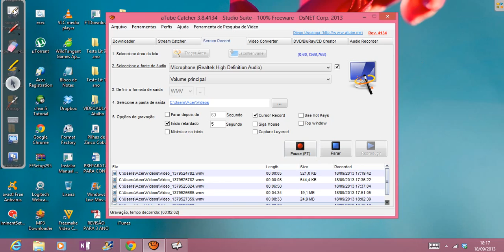PG - PARTE 2 - TERMO GERAL 1 - Lógica Reforço Escolar